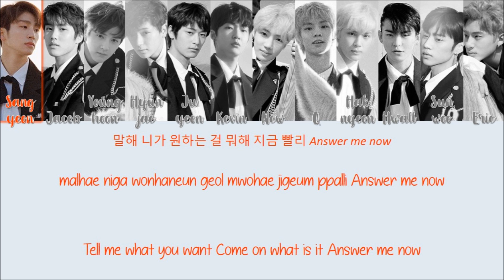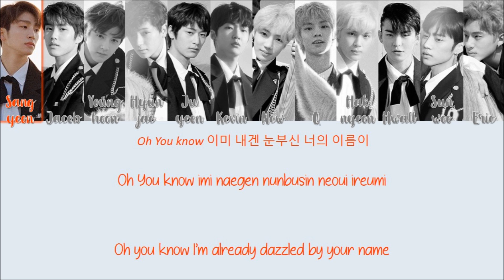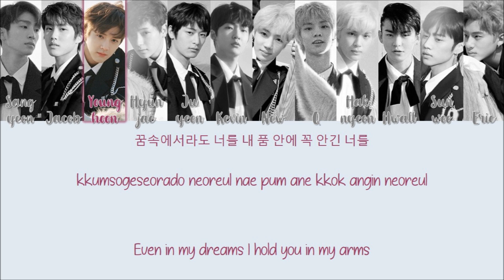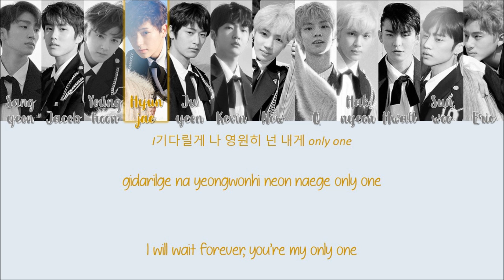THE BOYZ 더보이즈 " Text Me Back " Lyrics (ColorCoded+Eng+Han+Rom)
The boy group THE BOYZ has finally released their 2nd Mini album "THE START" with one of its track "Text Me Back".

THE BOYZ Text Me Back Lyrics

THE BOYZ Text Me Back Live

THE BOYZ Text Me Back Audio

THE BOYZ Text Me Back Line distribution

THE BOYZ Giddy Up MV

THE BOYZ Giddy Up lyrics

THE BOYZ Giddy Up line distribution

THE BOYZ Giddy Up audio

THE BOYZ Giddy Up live

THE BOYZ  Just U Lyrics

THE BOYZ  Just U line distribution

THE BOYZ  Just U audio

THE BOYZ  Just U live

THE BOYZ Back 2 U lyrics

THE BOYZ Back 2 U line distribution

THE BOYZ Back 2 U audio

THE BOYZ Back 2 U live

THE BOYZ Get It Lyrics

THE BOYZ Get It line distribution

THE BOYZ Get It live

THE BOYZ Get It audio

[MV] THE BOYZ(더보이즈) _ Giddy Up